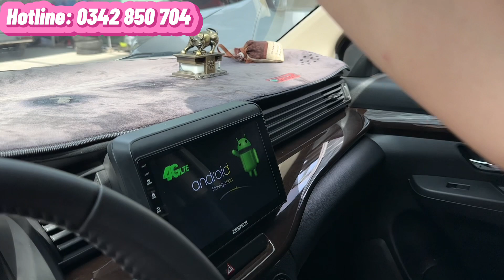✅ Chỉ 4xx sở hữu ngay xe 7 chỗ Suzuki Ertiga số tự động đời 2019, nhập Indo. Đi 6,6 vạn, trả góp 70%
Suzuki Ertiga số tự động đời 2019 nhập Indonesia nguyên chiếc 🔥🔥🔥
- Đklđ tháng 12/2019, 1 chủ sử dụng từ đầu tới nay
- Đi 66.000 km chuẩn
- Nước sơn màu xám rất đẹp, còn mới. Ít trầy xướt. Đã dán phim, camera lùi, cảm biến lùi …
- Nội thất sạch sẽ lên ghế da, trần 5D, màn hình Zestech xịn xò, camera hành trình trước sau …
- 2 vỏ jin theo xe, 2 vỏ date 2021 gai gió sâu
💰 Giá bán 459 triệu - Bớt lộc